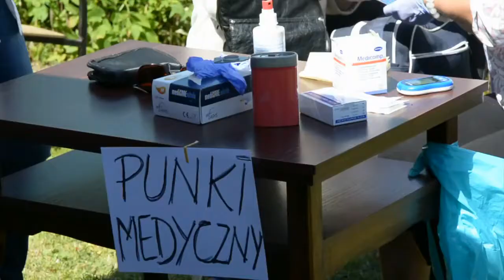Piknik Rodzinny Garbno 2017